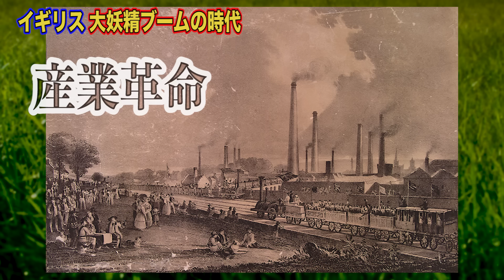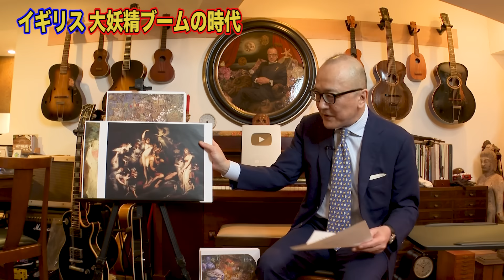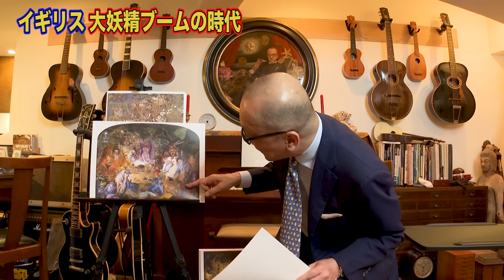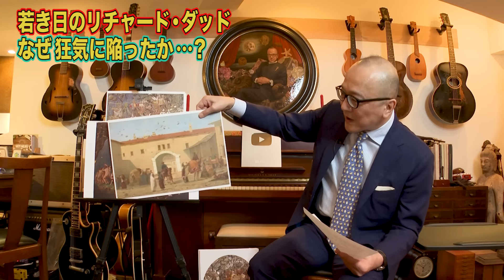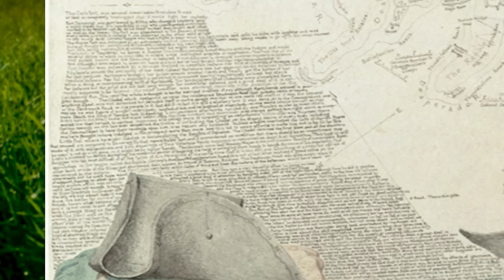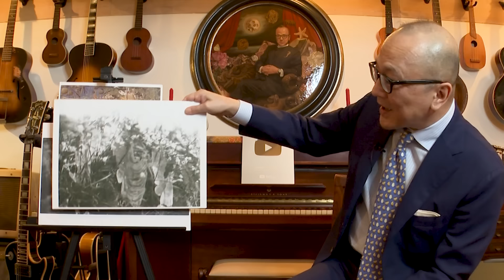【父殺し】妖精を描く殺人画家！？リチャード・ダッドとは？【イギリス妖精文化】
皆様、2021年もあとわずか！年末いかがお過ごしでしょうか？

今回は妖精がみっちり！のなんだか怪しい絵画🧚‍♀️
しかも描いた人物がヤバい人だって聞いたんですが、
その真相は・・・？👿
イギリスの近代文化についても理解できるとってもためになる回🇬🇧
五郎さんが分かりやすく解説します✏️

他のイギリス怪物絵画についても知りたい方はこちら↓
海の魔物セイレーン

【🧚‍♂️お知らせ🦇】
　闇の西洋絵画史（白の闇・５巻）予約販売開始されました！
　以下特設サイトからご購入頂くと特典あります！

  ４００ページの大作です！！！

③２０２２年１月２９日（土）東京（青山）で美術講座開催❗️
『１２０分でわかる西洋絵画入門』
知識ゼロからわかる２０００年西洋絵画史がざっくりわかる講座です🖼
●教室
●サテライト（全国の教室で同時に講義が受けれます）

『知識ゼロからの西洋絵画入門　近代編　ロマン主義』
◯教室受講コース

◎YouTubeへのお仕事・コラボ依頼はSNSのDMに

私の今年の漢字は「早」です💨あっという間の1年でした😱